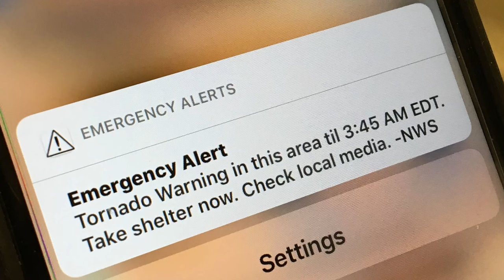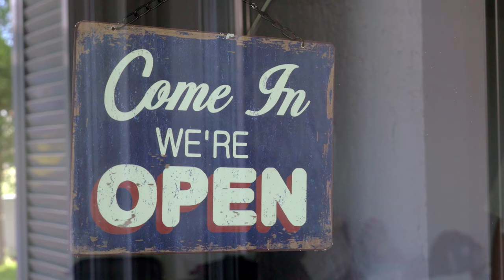What Is Tulsa Oklahoma Like: Pros & Cons Of Living In Tulsa Oklahoma | Tulsa Oklahoma Good & Bad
Are you thinking about moving to Tulsa Oklahoma? Let’s explore what is Tulsa Oklahoma like and Tulsa Oklahoma's pros and cons today!
Tulsa, Oklahoma is a city that has been gaining popularity in recent years. With its charming downtown area, affordable cost of living and friendly community, it's no wonder people are flocking to this Midwestern gem.
One of the biggest advantages of living in Tulsa is its affordable cost of living. But Tulsa isn't all rainbows and roses.  If you are thinking of moving to Tulsa OK then you need to understand the cons of living in Tulsa too.  It isn't perfect and I am going to be real with you in this video going over the pros and cons of living in Tulsa OK. The median household income in Tulsa is lower than the national average, but the cost of living  makes up for that making Tulsa Oklahoma a great place for those looking for an affordable yet comfortable lifestyle. Tulsa may not be the first place that comes to mind when you think of safety, it has repeatedly been ranked as a city with high crime, but I cover how that statistic can be deceiving. Yes, there are tornadoes and winter storms.
Tulsa is working on its infrastructure, and our roads and highways could use some work, but no place is perfect. However, our traffic is pretty great compared to other metros this makes commuting within the city and surrounding suburbs convenient and hassle-free. Tulsa's public transportation system is lacking so you will definitely need to own a car living here.
You will likely enjoy exploring Tulsa.  Oklahomans are known for their warm hospitality and welcoming nature.
Compared to many of the surrounding smaller towns Tulsa is more diverse.
Tulsa, Oklahoma is a vibrant and charming city with a strong sense of community. It's known for its affordable cost of living, friendly people, and great entertainment options. If you're considering a move to Tulsa, be prepared for warm summers and cold winters. And don't forget to visit the charming international airport on your way in or out! Overall, Tulsa offers a unique blend of small-town charm and big-city amenities, making it a great place to call home.
I’d love to help you make a seamless move to Tulsa Oklahoma!
00:00 Intro to What Is Tulsa Oklahoma Like: Pros & Cons Of Living In Tulsa Oklahoma
01:28 Con#1 of Tulsa OK
02:01 Con#2  Tulsa Oklahoma
06:03 Con#3 Living in Tulsa
07:45 Con#4 about Tulsa
09:42 Con#5 of Tulsa
10:46 Con#6 Tulsa OK
11:09 Con#7 of Tulsa Oklahoma
11:59 Con#8 about Tulsa OK
13:47 Con#9 of Tulsa
14:11 Con#10 Tulsa Oklahoma
15:21 Con#11 Living in Tulsa
15:46 Con#12 about Tulsa OK
16:24 Pro#1 Living in Tulsa
18:07 Pro#2 Tulsa OK
19:37 Pro#3 about Tulsa
19:47 Pro#4 Tulsa Oklahoma
19:59 Con#13 of Tulsa OK
20:57 Pro#5 of Living in Tulsa Oklahoma
22:36 Pro#6 about Tulsa OK
23:07 Pro#7 of Tulsa Oklahoma
24:03 Pro#8 of Tulsa
24:56 Pro#9 about Tulsa Oklahoma
25:25 Pro#10 Tulsa OK
26:26 Pro#11 of Tulsa Oklahoma
29:05 Pro#12 about Tulsa
29:11 Pro#13 Living in Tulsa OK
29:42 Pro#14 of Tulsa Oklahoma
30:14 Pro#15 about Tulsa
30:35 Pro#16 of Tulsa OK
30:42 Pro#17 about Tulsa Oklahoma
30:57 Pro#18 of Living in Tulsa OK
31:51 Con#14 about Tulsa Oklahoma
32:28 Wrap up to What Is Tulsa Oklahoma Like: Pros & Cons Of Living In Tulsa Oklahoma
🤔Thinking of Moving to Tulsa Oklahoma? 🤠
If this is your first time to this channel, and you want to know everything about eating, sleeping, working, playing, the good, and the bad of living in Tulsa Oklahoma, then subscribe▶ and tap the bell🛎 for notifications so you can be the first to know about the current market in Tulsa OK.😁

We get calls and emails every day from people just like you, looking for help on making their move to Tulsa Oklahoma and we absolutely love it.😍 Whether you are moving in 9 days or 90 days, give us a call☎, shoot us a text📝, or send us an email📨 so we can help you make a seamless move to Tulsa Oklahoma.🤠